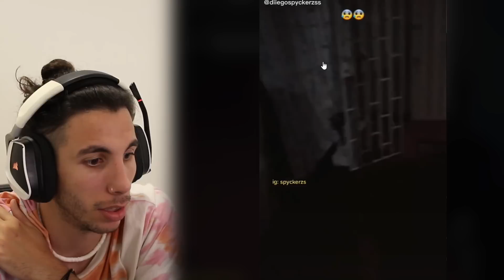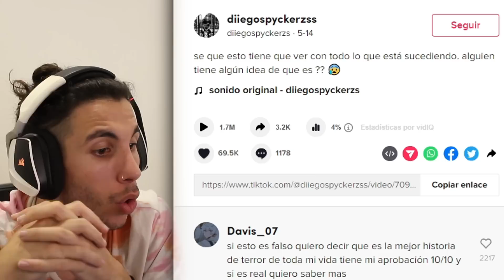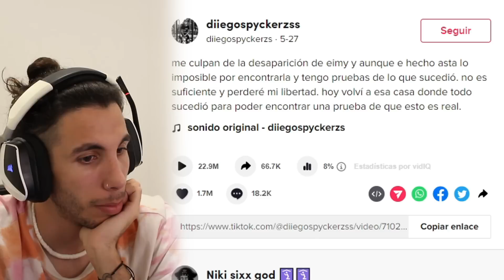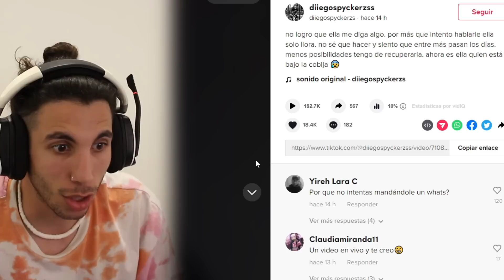NIÑA es Grabada JUGANDO con un FANTASMA 👹 (fantasma se LLEVA a NIÑA)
Vídeo Original:
SEGUNDO CANAL